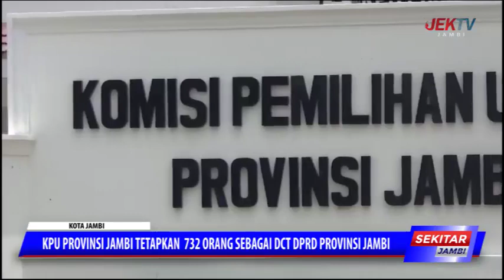KPU PROVINSI JAMBI TETAPKAN 732 ORANG SEBAGAI DCT DPRD PROVINSI JAMBI